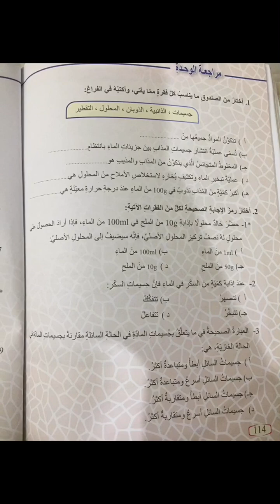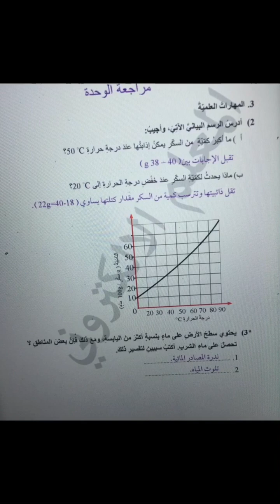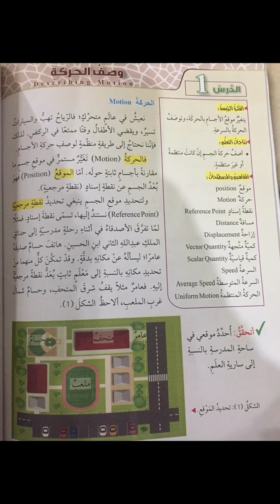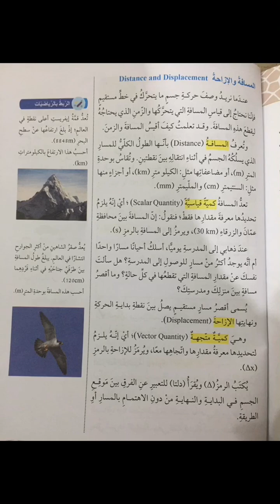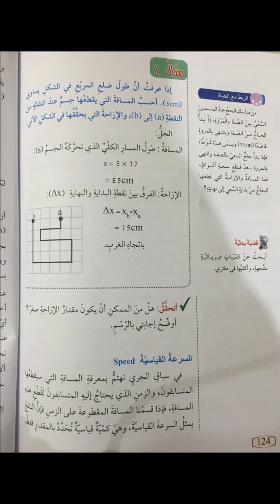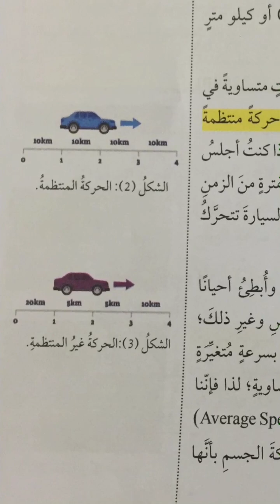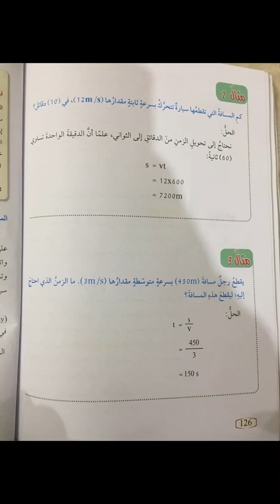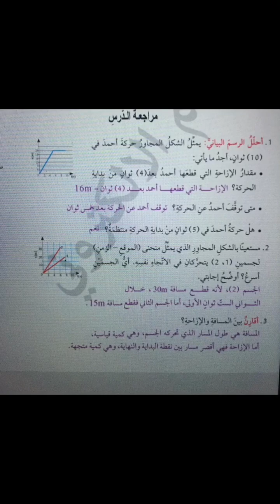١٥ كانون الأول، ٢٠٢٠